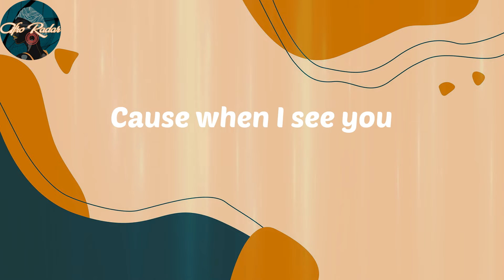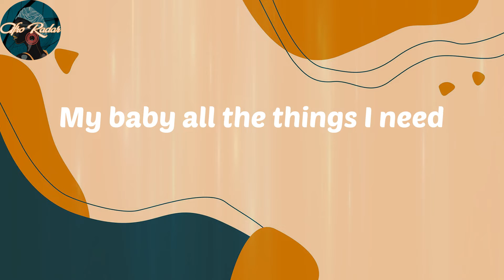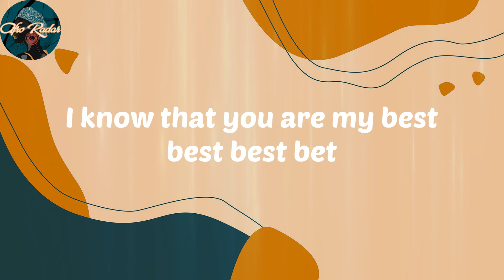Fave - Baby Riddim (Lyrics)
Lyrics:
Woah (Damie)
Oh oh oh oh oh oh (Da da da da da da)
Steady your face jor for me
I wanna take a picture
So this could last longer for me
Yeah take my secrets
Guard them like precious money
I never want to hear you quiet
So I write songs for you
I'm falling for you like a thief
Weak in the knees
Cause when I see you
I fit to steal the keys to your heart again  (Your heart again)
Yeah yes I bеlieve
Yes I bеlieve
I'm falling for you like a thief weak in the knees
My baby bad
My baby good
My baby all the things I need
My baby buss up the silence oh (Buss it up buss it up)
My baby bad my baby good
Buss up the silence oh (Buss up the silence)
Take my secrets
Oppositions they come left and right
But I don't care (I don't care)
Popo fit dey our front say leave you
But I die there (I die there I die there)
No more milk or malt
Cause you are my only strength (My only strength)
Whether rich or poor
I know that you are my best best best bet
I believe yes I believe
Buss up the silence oh (Big dutty gyal)